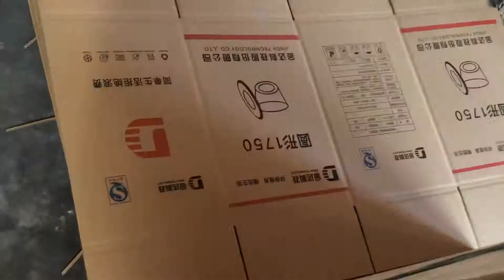carton machine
台湾客户来厂考察